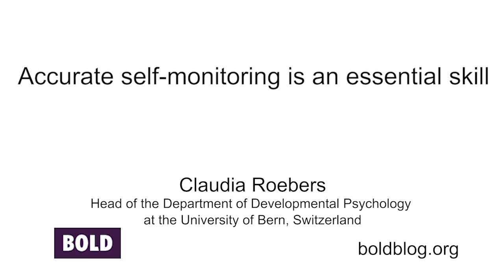Accurate self-monitoring is an essential skill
Claudia Roebers, head of the Department of Developmental Psychology at the University of Bern, Switzerland, explains why young children believe that they can fly to the moon or hatch a dinosaur egg, how this over-confidence impacts their learning, why it is hard to improve self assessment, and why accurate self-monitoring ultimately leads to a better quality of life.
More interviews and blog posts: boldblog.org